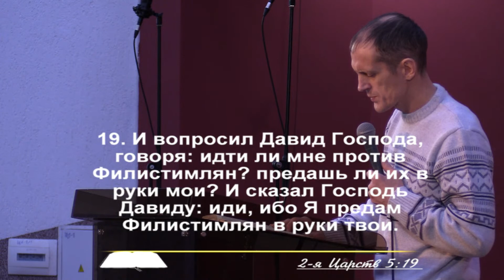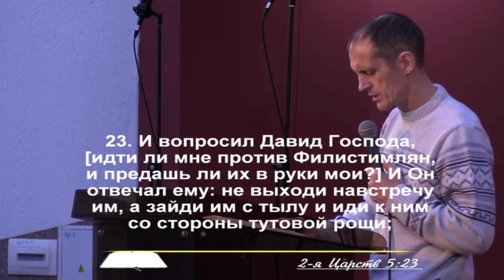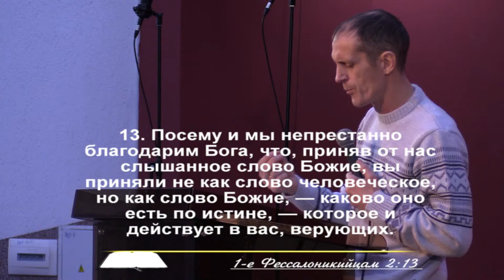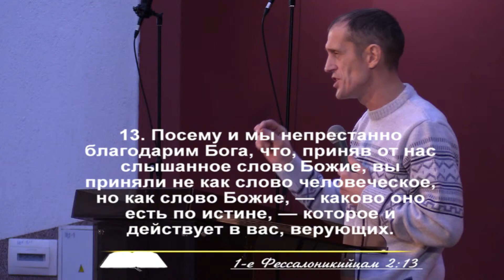Принимай, сохраняй, действуй | Олег Щеглик | Христианские проповеди